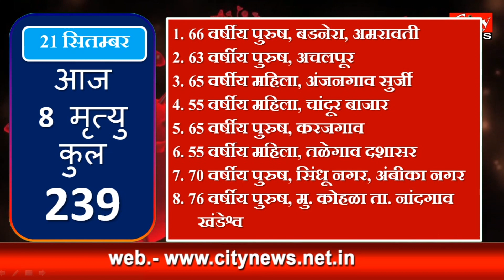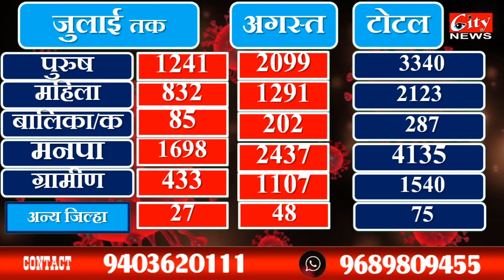अमरावती आज तक कोरोना रिपोर्ट २१ सितंबर २०२०